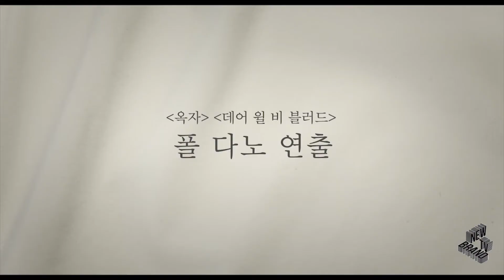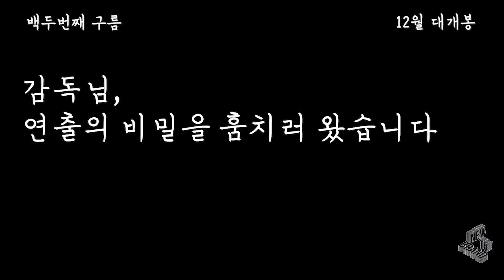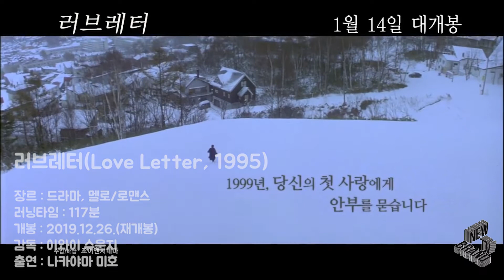(한글자막)개봉영화 오피셜 트레일러 모아보기(50주차) , Official Teaser Trailer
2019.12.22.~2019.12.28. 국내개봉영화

눈의 여왕4(The Snow Queen: Mirrorland, 2019)

프린스 코기(The Queen's Corgi, 2019)

캣츠(Cats, 2019)

와일드라이프(Wildlife, 2018)

백두 번째 구름(Cloud, Encore, 2018)

러브레터(Love Letter, 1995)

고흐, 영원의 문에서(At Eternity's Gate, 2018)

천문:하늘에 묻는다(Forbidden Dream, 2018)